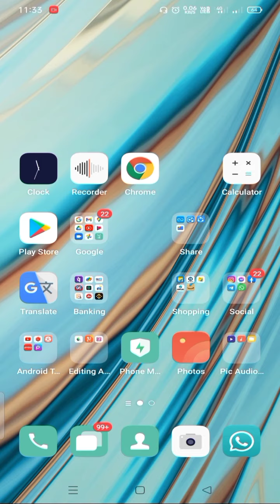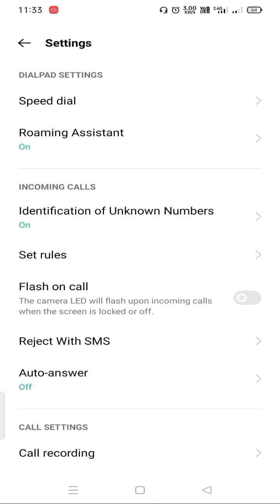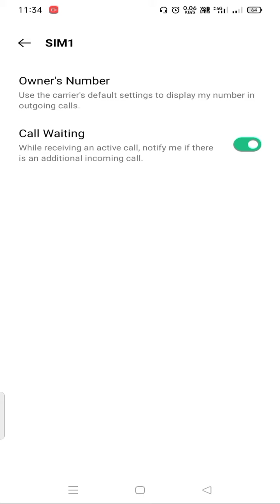Second call not showing in Tamil | how to Enable Second call Not showing in Tamil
Information / Solution
NOTE: The Call waiting feature is a network-dependent service. You need to have an active SIM card inserted into the phone, otherwise, you may not be able to access the additional call settings.

NOTE: If you have activated call waiting, you can handle multiple calls at the same time. When it is activated, you will be notified by a beep if you receive another call. Select to either accept the incoming call or decline it. The person calling you will simply hear the dial tone and if you decide to decline the call, they will either hear the busy tone or be directed to your voicemail service, if supported and activated.

To activate the call waiting from your mobile (Single SIM)
Android7.8.9.10 or 11

Find and tap Phone.

Tap the menu button (three vertical dots), then tap Settings.
Tap Calls Call Waiting
Tap the switch beside Call waiting to enable the function.